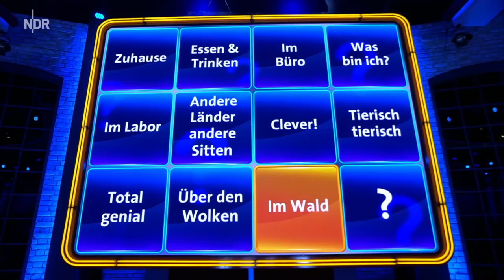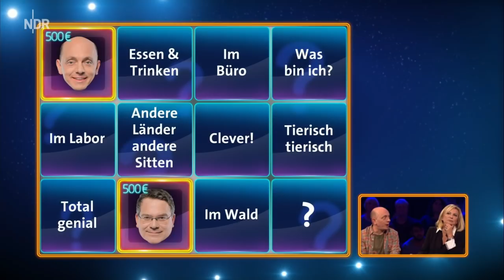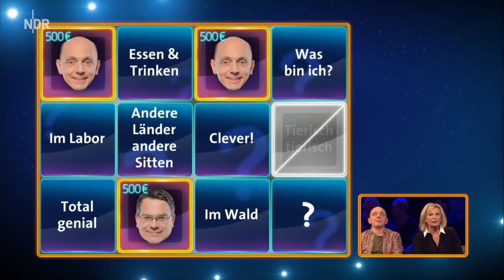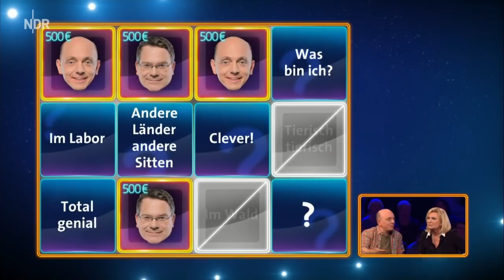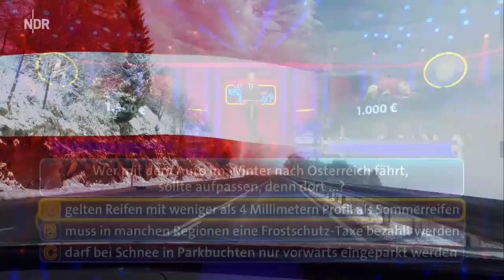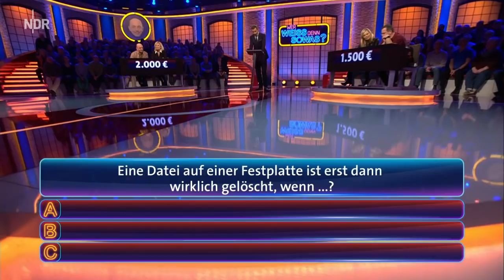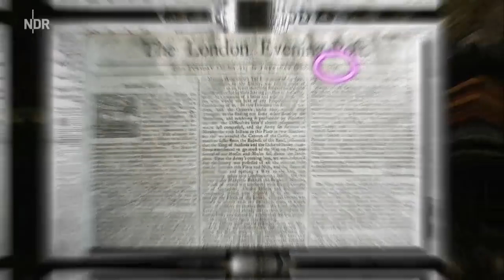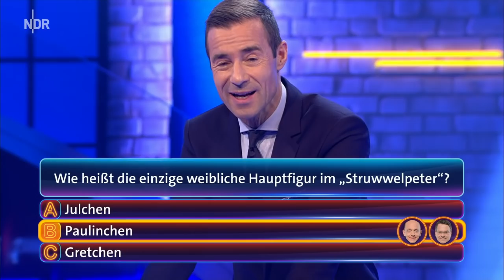Wer weiß denn sowas? vom 29.12.2017 I Staffel 3 Folge 120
Wer weiß denn sowas? vom 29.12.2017 mit Sabine Christiansen und Nina Ruge I Staffel 3 Folge 120

Wer weiß denn sowas Artikel:

PS4 Spiel
Nintendo Switch Spiel
PC Spiel

Gefragt Gejagt Brettspiel